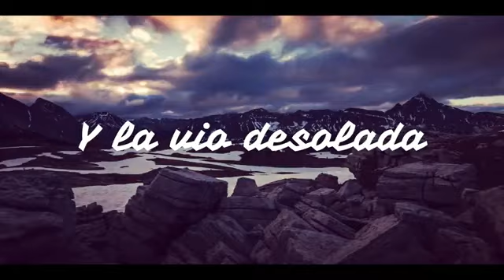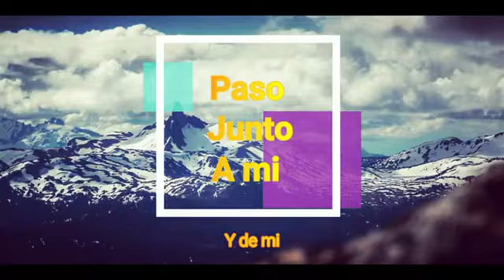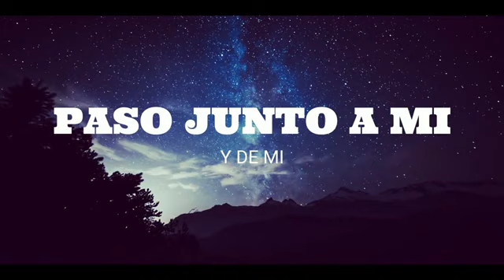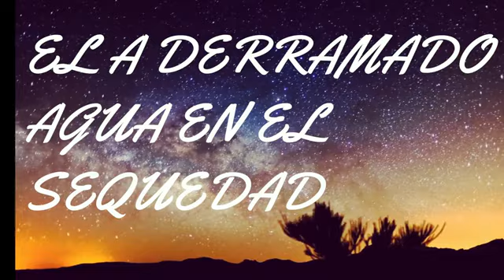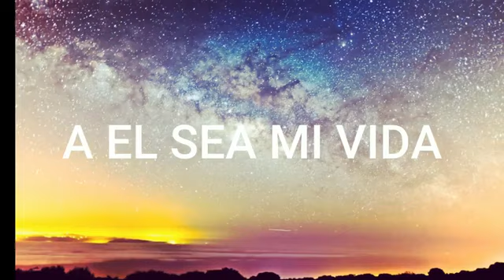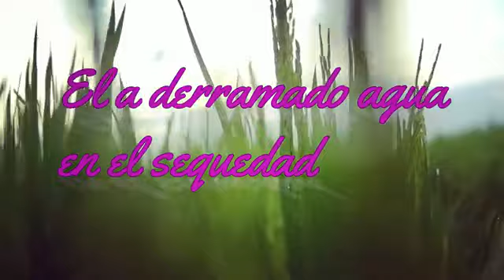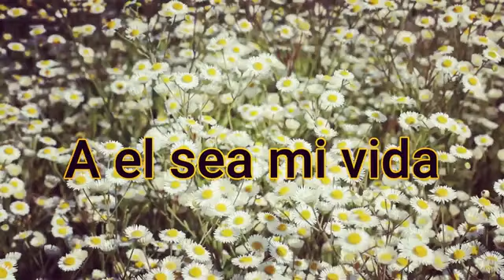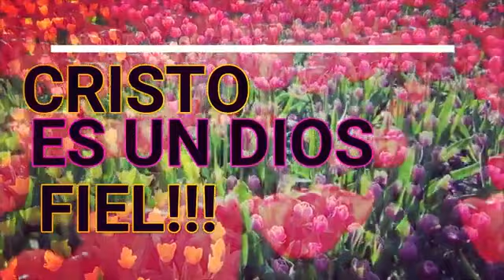A EL SEA LA GLORIA, A EL LA ALABANZA, A EL SEA MI VIDA, CRISTO ES UN DIOS FIEL.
🌾➖ 👑 📜JESÚS📜 👑 ➖🌾
Deuteronomio 32:4
El es la Roca, cuya obra es perfecta,
Porque todos sus caminos son rectitud;
Dios de verdad, y sin ninguna iniquidad en él;
Es justo y recto.